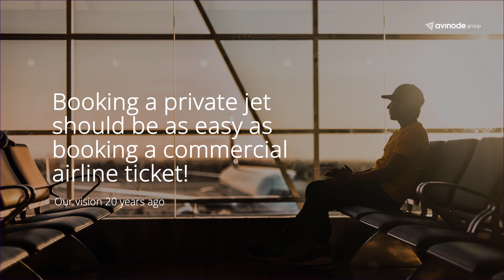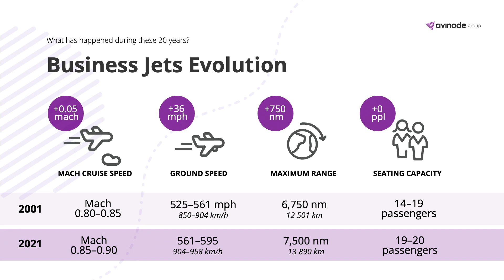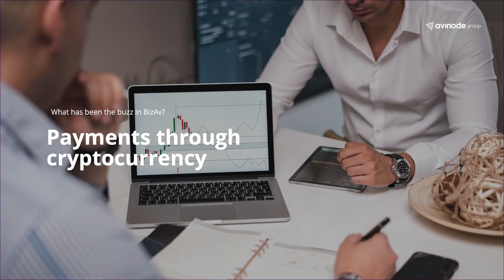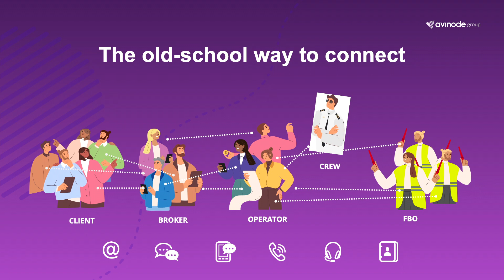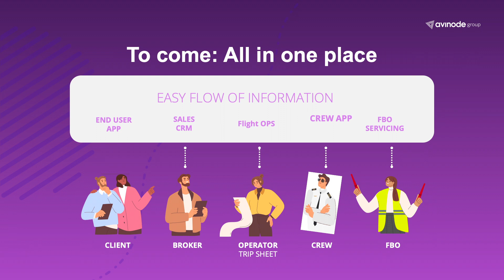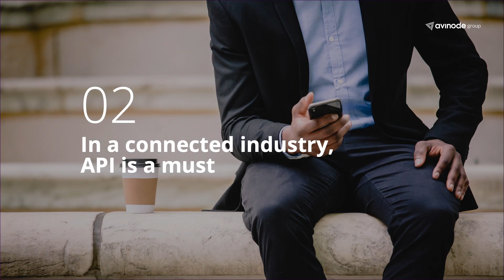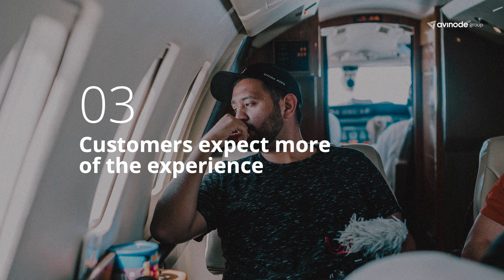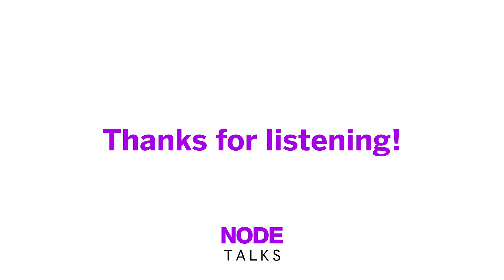NodeTalks keynote: The technology challenges and opportunities in business aviation.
Listen to Per Marthinsson, CRO and co-founder, as he explains his vision on stage at NBAA-BACE in Las Vegas. This keynote presentation gives you insights to the challenges and opportunities that will move business aviation into the next age of digitalization.